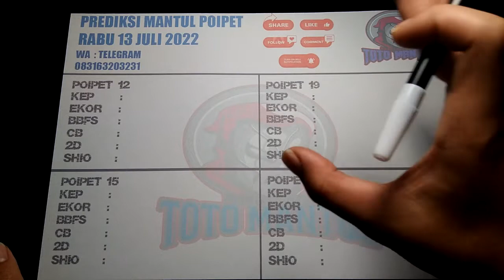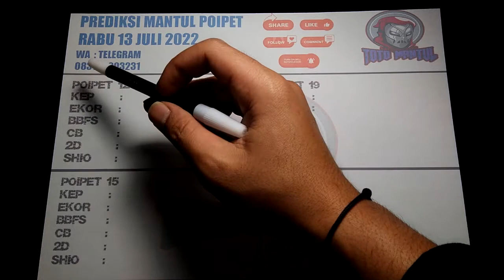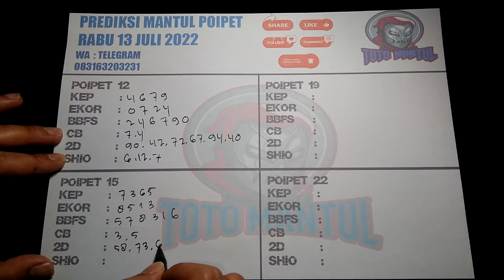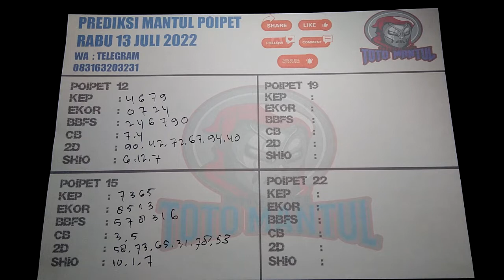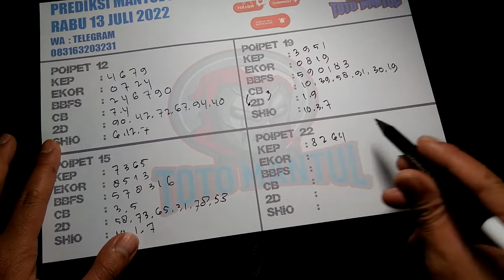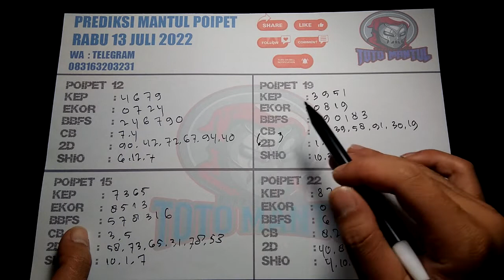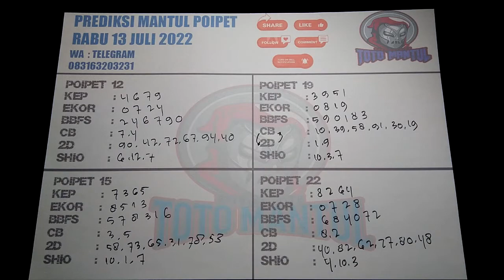PREDIKSI POIPET RABU 13 JULI 2022|PREDIKS HARI INI|BOCORAN PPT|RUMUS JITU POIPET HARI INI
SELAMAT DATANG DI CHANNEL TOTO MANTUL,CHANNEL TERJITU  DAN TERMANTAP DI PASARAN TOGEL.
BUAT SOBAT-SOBAT YANG GEMAR TOGEL, DI CHANNEL INI TEMPATNYA
SALAM JP DAN SALAM JITU !!!

PREDIKSI POIPET LOTERYY RABU 13 JULI 2022 PREDIKSI TOGEL POIPET HARI INI|BOCORAN POIPET|RUMUS JITU POIPET